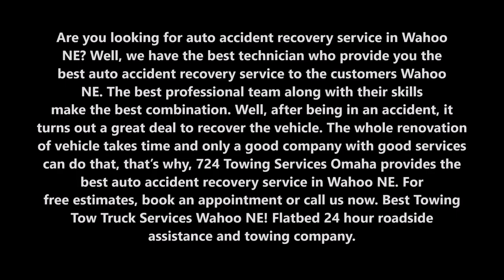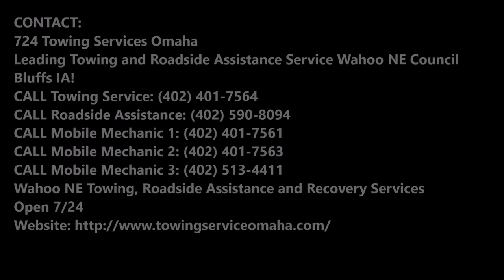Auto Accident Recovery Service Car Accident Towing in Wahoo NE| 724 Towing Services Omaha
Are you looking for auto accident recovery service in Wahoo NE? Well, we have the best technician who provide you the best auto accident recovery service to the customers in Wahoo NE. The best professional team along with their skills make the best combination. Well, after being in an accident, it turns out a great deal to recover the vehicle. The whole renovation of vehicle takes time and only a good company with good services can do that, that’s why, 724 Towing Services Omaha provides the best auto accident recovery service in Wahoo NE. Best Towing Tow Truck Services Wahoo! Flatbed 24 hour roadside assistance and towing company.

AUTO ACCIDENT RECOVERY

We got everything that you need on those nasty days of accidents. We can help recover a vehicle from pits and low altitudes with the help of heavy duty cranes and then move it to the service centre by a towing vehicle of your preference. We take records of the incident as photo proofs and documents to ensure our customer has all the proof for claims. We will also intimate the police department and support our customers get across those legal formalities in ease, incase if needed. Yes, we can be of more help than just recovering your vehicles. We are a strong network of experienced and best mechanics who can bring your vehicle back to life.

Few of our services are listed below:-
•  All kind of Mechanical work
•  All kind of Electrical work
•  All kind of Body work (Tinkering & Painting)

724 TOWING SERVICES OMAHA PROVIDES THE BEST AUTO ACCIDENT RECOVERY SERVICE TO THEIR VALUED CUSTOMERS:
● Affordable services at reasonable cost.
● 100% emergency services
● Accident emergency services are provided.
● Repairing and maintenance of the vehicle.
● Technicians are provided.

● Auto Accident Recovery Service cost
● Auto Accident Recovery Service rate
● Auto Accident Recovery service tips
● Auto Accident Recovery Service techniques
● Auto Accident Recovery Service companies

AUTO ACCIDENT RECOVERY SERVICE
724 TOWING SERVICES OMAHA

724 Towing Services Omaha
Leading Towing and Roadside Assistance Service in Wahoo NE Council Bluffs IA!
Wahoo NE Towing, Roadside Assistance and Recovery Services
Open 7/24

SERVICES:

Towing
Tow Truck
Jumpstart
Tire Change
Wrecker Service
Accident Towing
Car Towing
Truck Towing
24 Hour Tow Truck
Roadside Assistance